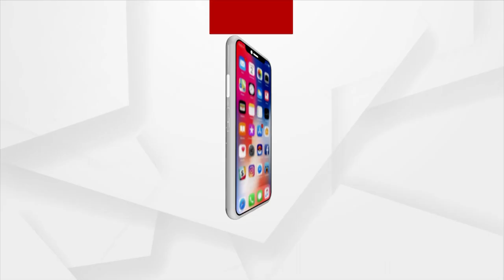Baji Rout Cup 2022: Hyderabad Sreenidhi Deccan FC lead by 1-0 in the first half